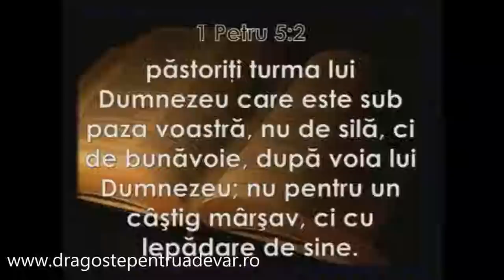Dragoș Croitoru - Soluții pentru problemele bisericii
Biserica Penticostală "Elim" Phoenix, SUA | 16 noiembrie 2014